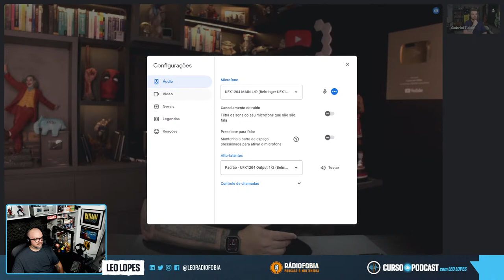Curso de Podcast #014 - Reflexões sobre os 20 anos do podcast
No dia 09 de julho de 2003 o jornalista Christopher Lydon e o programador Dave Winer gravaram o primeiro podcast, utilizando um gravador e um laptop na Universidade de Harvard, mas o termo “podcasting” só seria utilizado quase um ano depois, em fevereiro de 2004, pelo jornalista Ben Hammersley em um artigo chamado “Audible Revolution” no periódico inglês The Guardian.

Nesses 20 anos desde a sua criação, o podcast viveu vários altos de baixos, saindo de algo feito majoritariamente por amadores independentes para uma mídia reconhecida mundialmente, produzida e monetizada por grandes marcas, empresas e profissionais de todo tipo, com a estimativa de alcançar a marca de US$ 4 bilhões de faturamento com publicidade em 2024.

Para bater um papo sobre o que mudou nesses 20 anos e quais as tendências e perspectivas para o futuro, neste episódio do Curso de Podcast Leo Lopes recebe dois produtores de podcast de gerações diferentes: Gabriel Tuller e Gustavo Guanabara

- Curso de Produção de Podcast na Alura: da Concepção à Publicação
- Curso de Edição de Podcast na Alura: da Captação ao Render